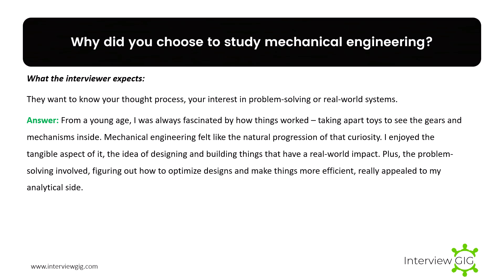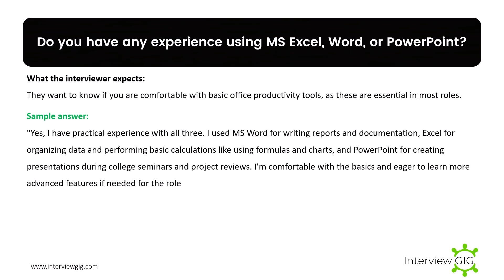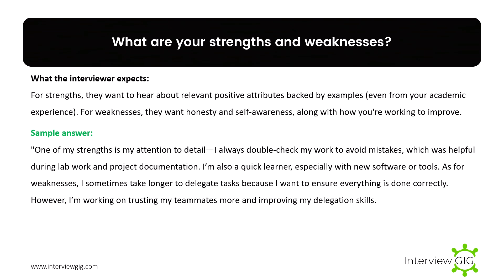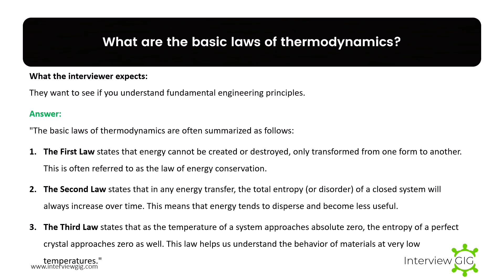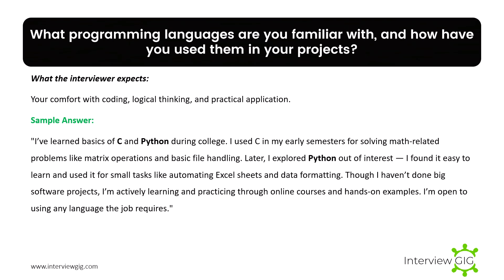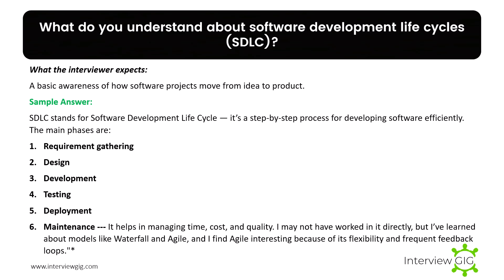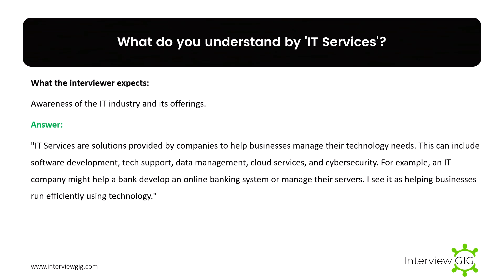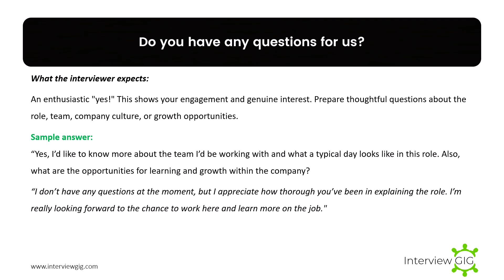Basic Mechanical Engineer Interview Questions And Answers for Freshers 2025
Are you a recent Mechanical Engineering graduate applying for IT jobs? Wondering how to answer common HR and technical questions even if your background is non-IT?
In this video, we cover the most asked interview questions with natural, fresher-friendly sample answers — perfect for mechanical engineers transitioning to the IT industry.
🎯 What you'll learn:
• How to introduce yourself if you're from a non-CS background
• How to explain your interest in IT as a Mechanical Engineering graduate
• Basic IT and mechanical concepts every fresher should know
• Common HR questions like strengths, weaknesses, career goals & salary expectations
• A bonus tip: How to ask smart questions at the end of your interview
✅ Ideal for: Freshers, recent graduates, non-technical background candidates, IT support aspirants, and anyone switching careers into tech.